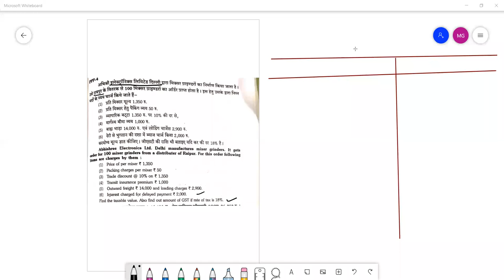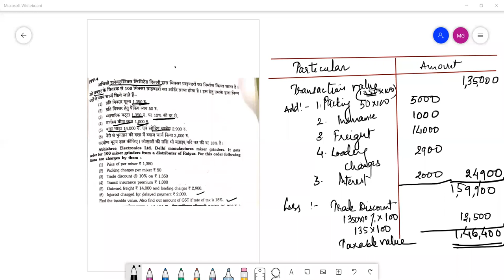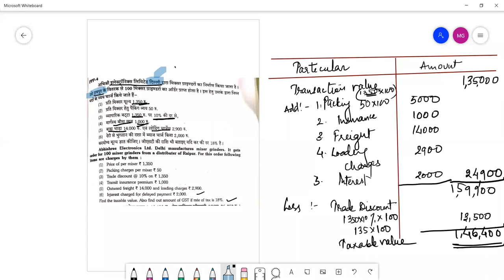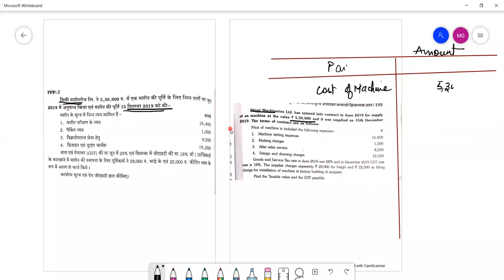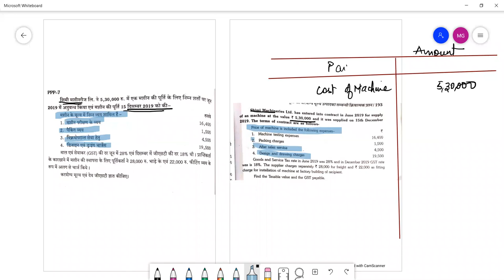HEENA GST PP 8 17 DEC